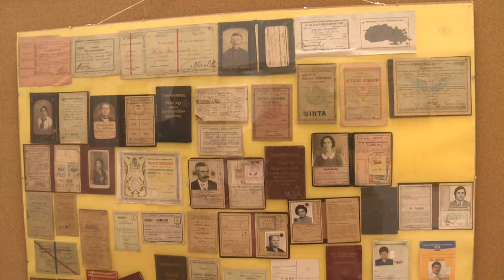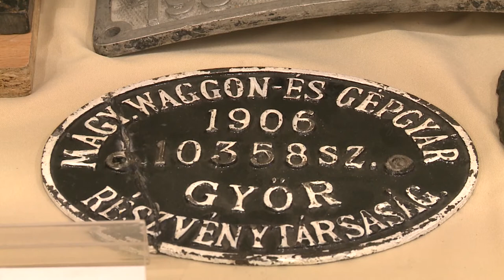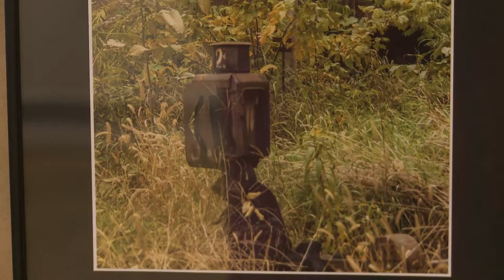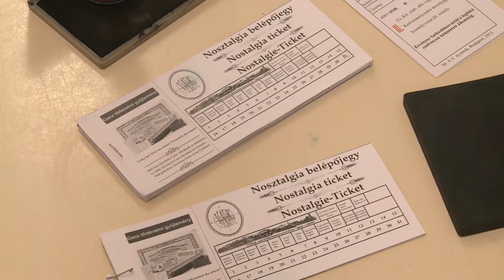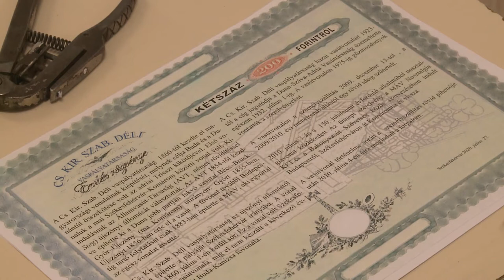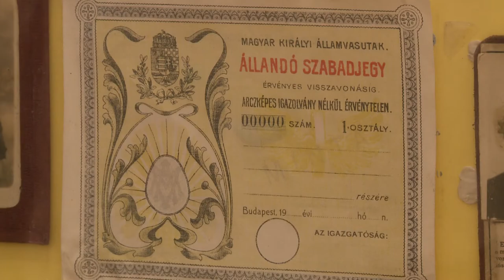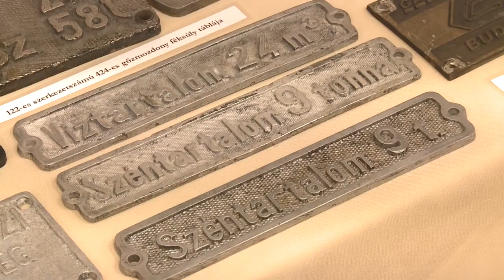200804 Paletta magazin